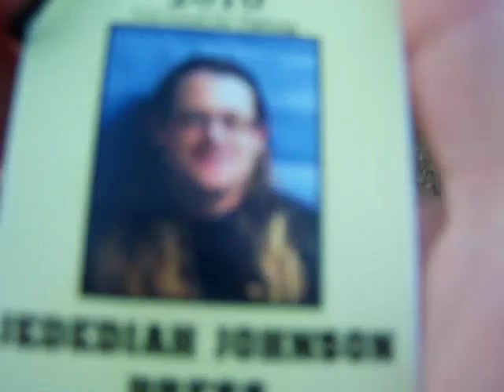The Stick Shift Presents: Sneaking into Sublime Concert 101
Stickboy and Stickgurl break into Sublime Concert..  All the Cops and Security Guards were distracted by a riot at the Front Gate.  Stickboy and Stickgurl simply snuck in through the back open gate.